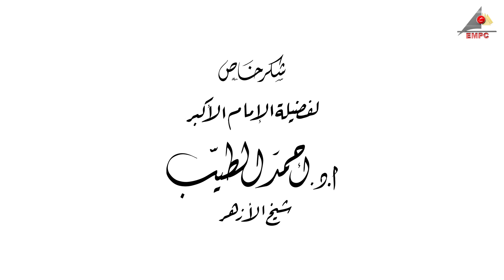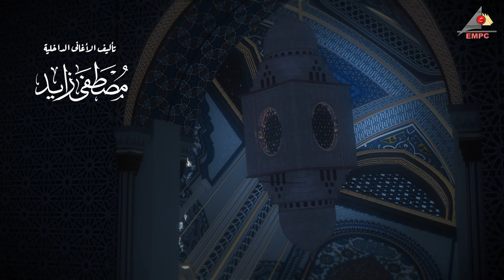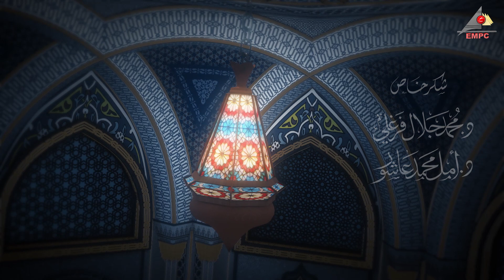مسلسل الأزهر الجزء الرابع : الأزهر في عصر الدولة العثمانية - الحلقة السابعة العشرون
مسلسل الأزهر الجزء الرابع : الأزهر في عصر الدولة العثمانية.
بطولة : حنان مطاوع - صلاح عبد الله - أحمد ماهر ونخبة من كبار الفنانين.
تأليف : محمد كمال حسن ومصطفى زايد .
إخراج : محمد بدوي